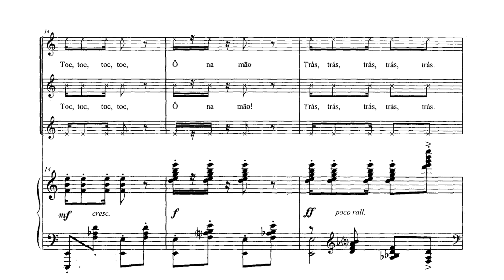Villa-Lobos - Chora, menina, chora (do Guia prático) (Roberto Szidon, piano)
Chora, menina, chora (parte do piano do No.34 do Guia prático para coro), de Heitor Villa-Lobos, interpretada por Roberto Szidon.

Assinantes recebem a cada mês por e-mail um álbum de partituras brasileiras em pdf cuidadosamente selecionadas de nosso acervo, de diversos estilos e níveis de dificuldade.